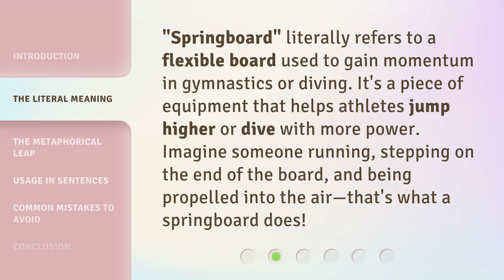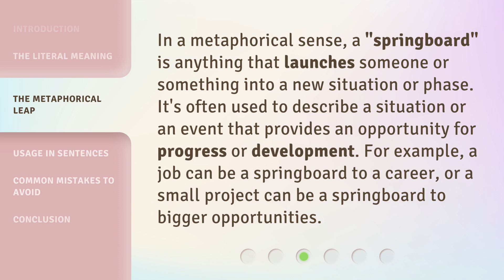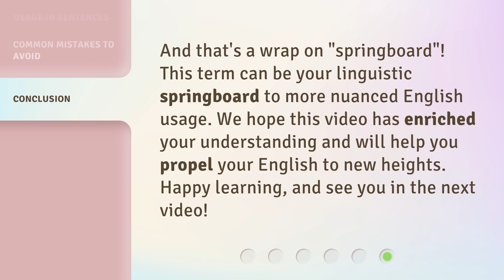Unveiling the Idiom: "Springboard"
Unlocking the Power: Discovering the Idiom 'Springboard' • Dive into the fascinating world of idioms as we unveil the meaning and origin behind the expression 'Springboard.' Join us on this captivating journey as we explore how this idiom can propel you towards success and new opportunities. Don't miss out on unlocking the power of 'Springboard'!

00:00 • Introduction - Unveiling the Idiom: "Springboard"
00:31 • The Literal Meaning
00:55 • The Metaphorical Leap
01:22 • Usage in Sentences
01:44 • Common Mistakes to Avoid